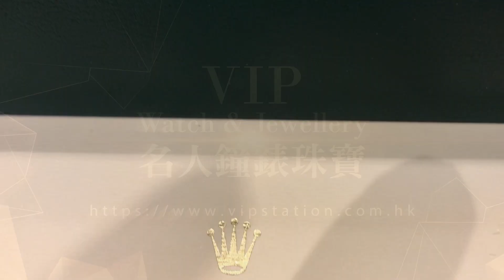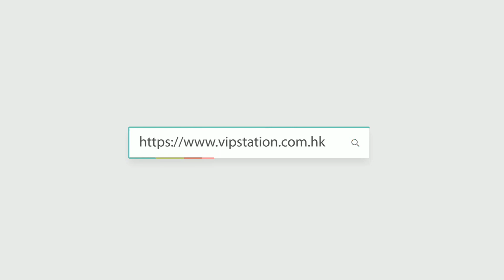ROLEX 勞力士WATCH 遊艇名仕II型 18kt玫瑰金/鋼 白色 自動機芯 116681-NEW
Creator: DICK
WeChat: vip69753298